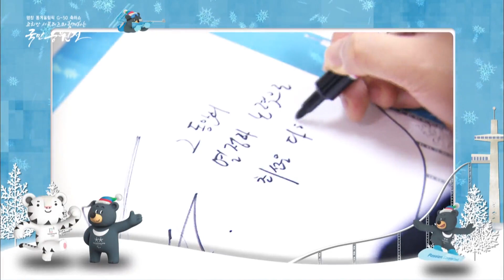All Performers (전 출연자) - Butterfly [2018 Pyeongchang G-50 Concert/ 2017.12.29]